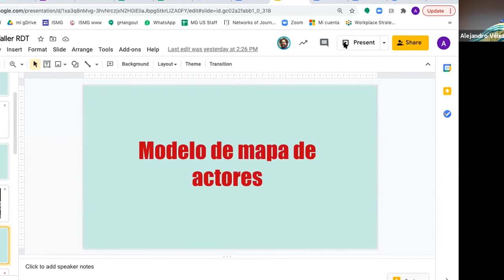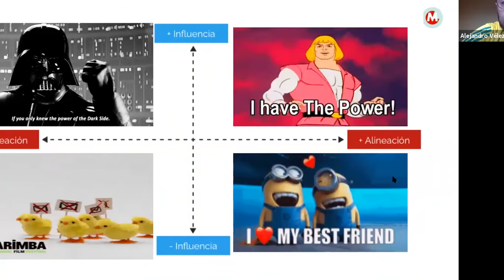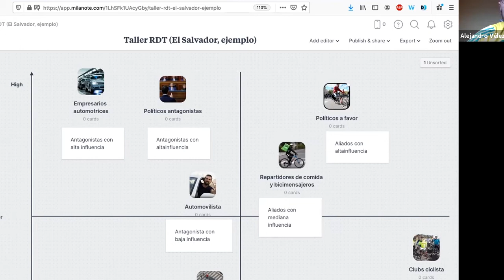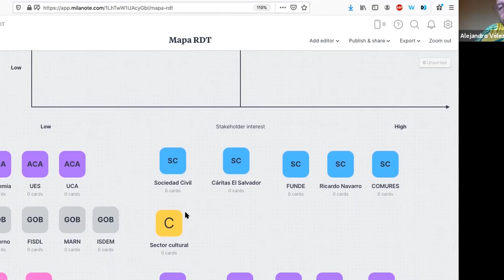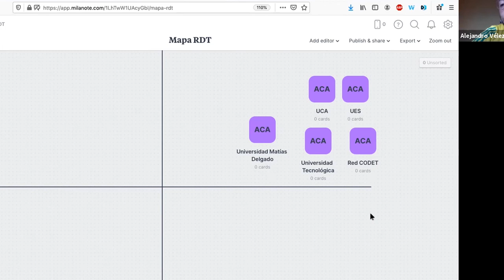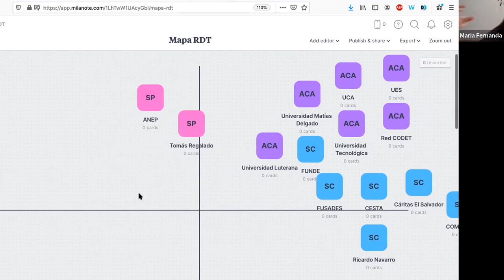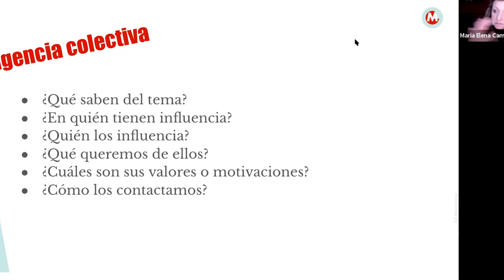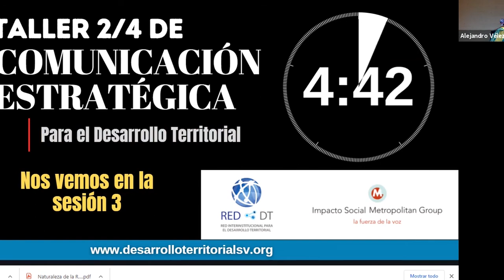Sesión 2 de 4 Comunicación Estratégica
Esta es la grabación de la segunda jornada de capacitación, del curso de Comunicación Estratégica para el Desarrollo Territorial, realizado por la Red para el Desarrollo Territorial (Red DT) e Impacto Social Metropolitan Group de México.